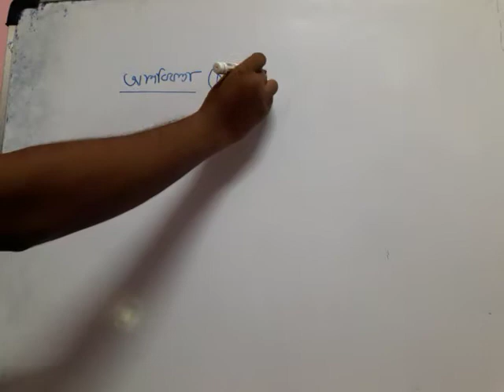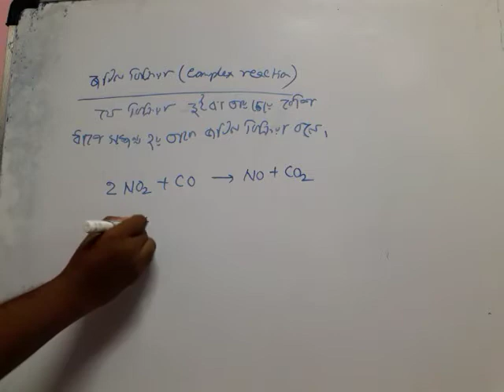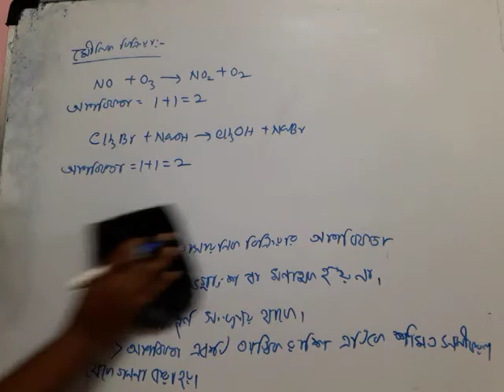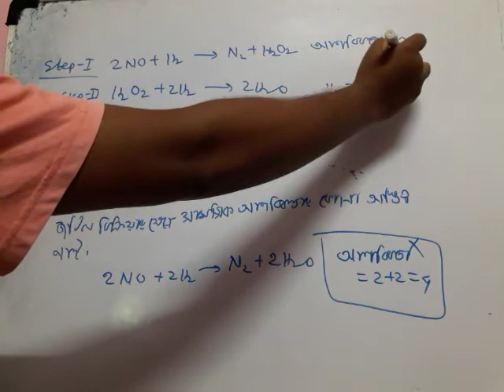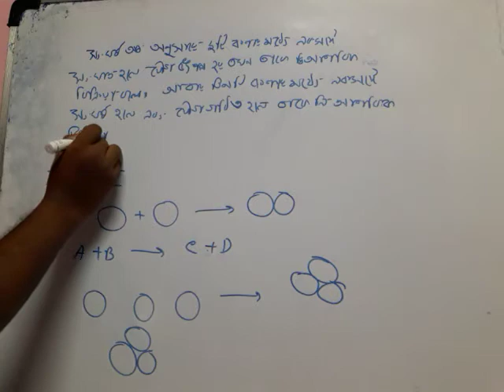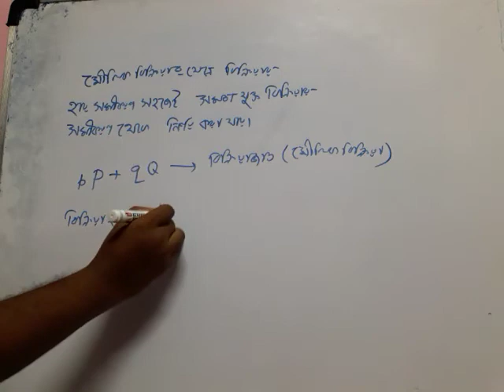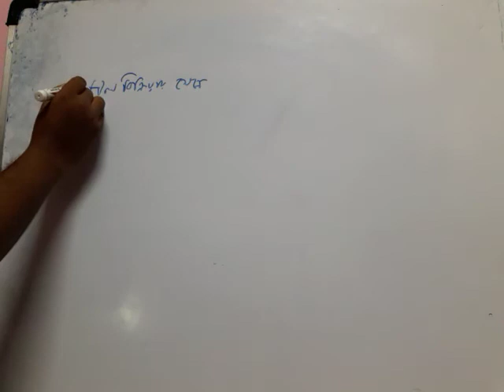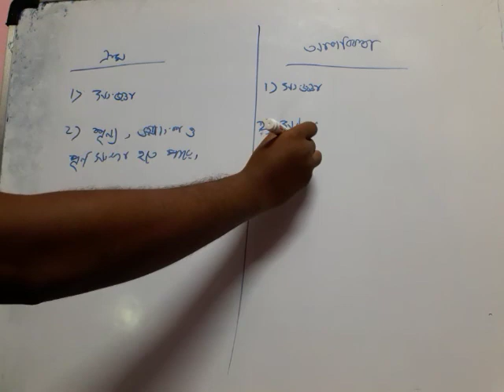Chemical kinetics lecture 4